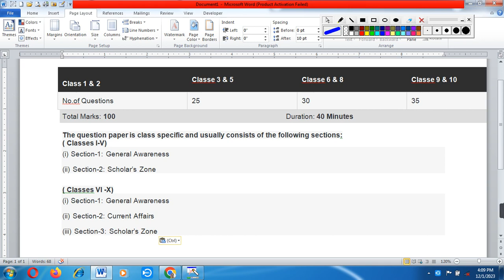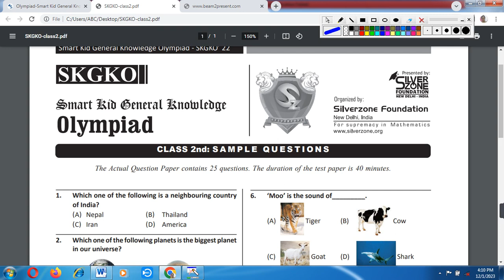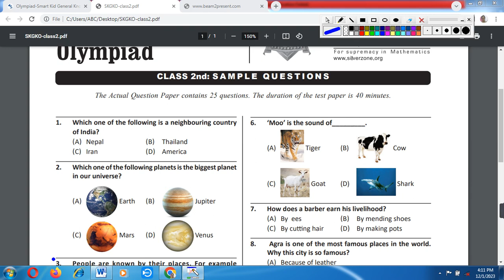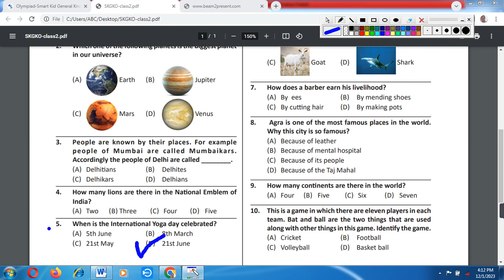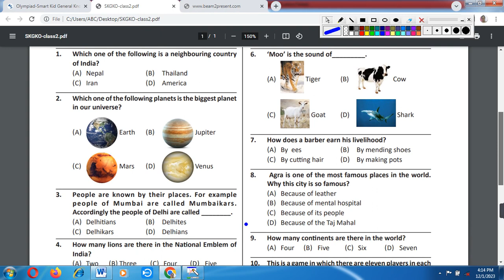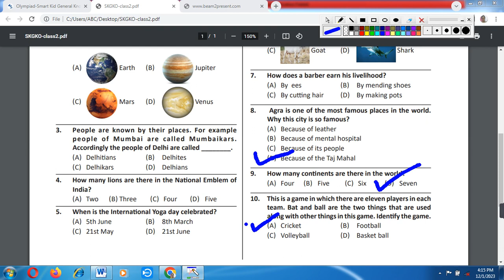Silver olympiad class 2 G.K Sample Paper/General Knowledge silver olympiad class 2 sample paper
silver olympiad
silver olympiad class 2nd
silver olympiad g.k class 2 sample paper